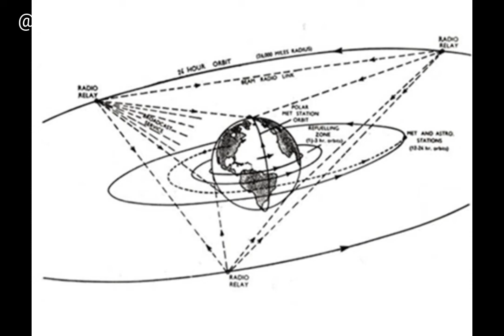භූ ස්ථාවර කක්ෂය ගැන ඔයාල දන්නවද? Do you know about geostationary orbit?